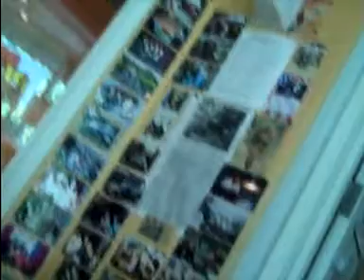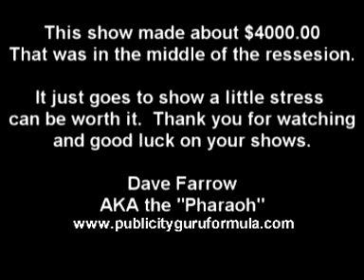Amazing interview turn around part 6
Co-Founder Dave Farrow shares his amazing interview turn around secrets and how you can do it too - part 6